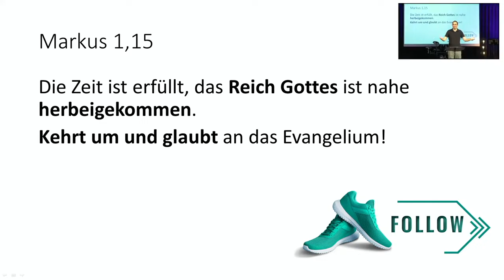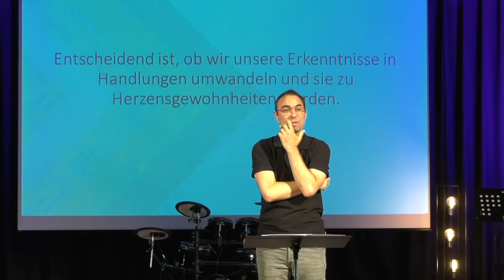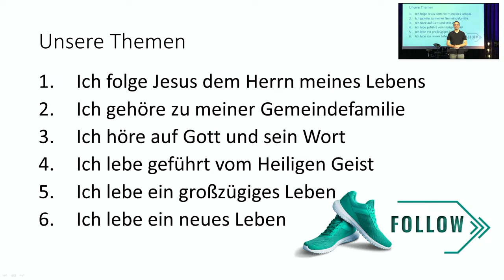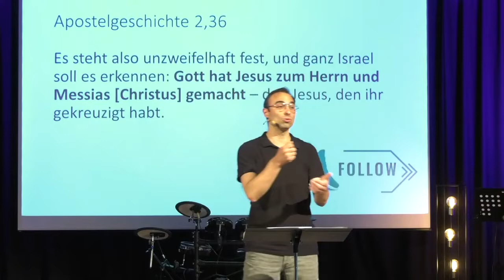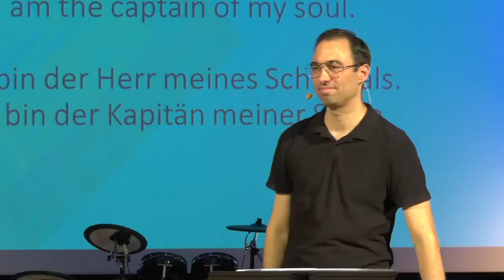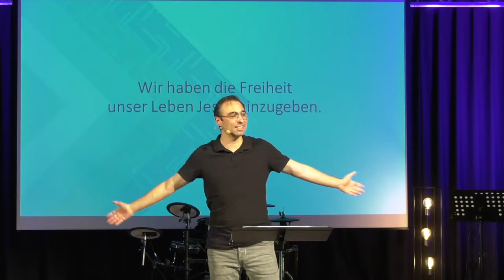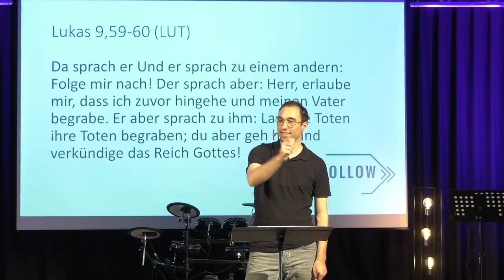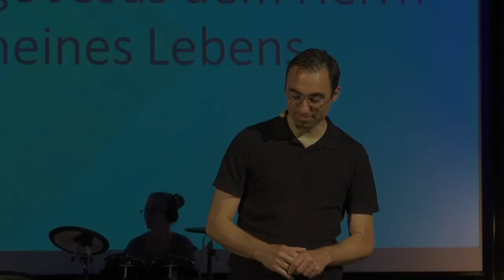2022-06-19 | FOLLOW (1) | Bastian Hagenlocher